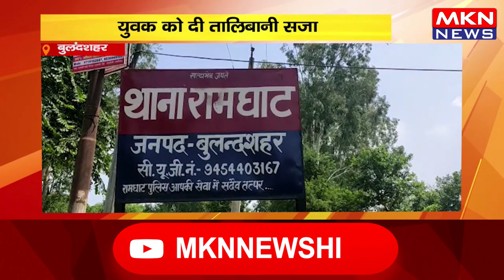बुलंदशहर - युवक को दी तालिबानी सजा, खूंटी पर टांगकर की पिटाई